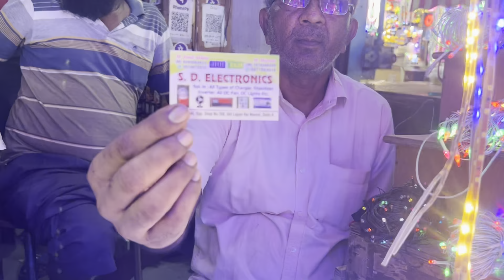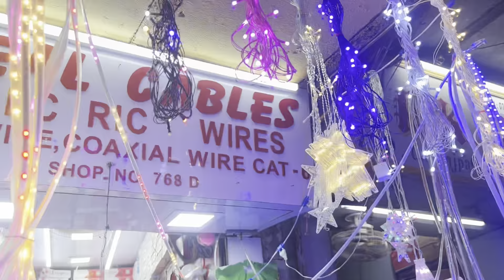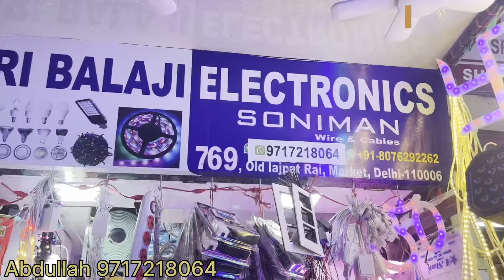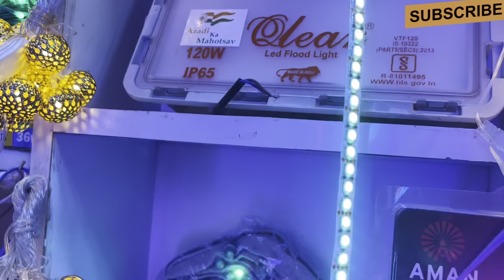Lajpat rai market !old Lajpat rai market chandani chowk!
Chandani Chowk Delhi

नमस्कार दोस्तो आप सभी के बीच ओल्ड लाजपत राय मार्केट की वीडियो लाया हूँ
आपको बता दु की यह मार्केट इलेक्ट्रॉनिक्स प्रोडक्ट्स के लिये फ़ेमस है।
यहाँ पे आपको सभी प्रकार के इलेक्ट्रोनिक्स प्रोडक्ट मिल जाएँगे।

दोस्तो दीपावली आने वाली है इस वजह से मैंने इस वीडियो में लाइटिंग को कवर किया हुआ है।
आशा करता हूँ की वीडियो आपको पसंद आयेगी आपके सहयोग और प्यार के लिए बहुत बहुत धन्यवाद🙏

Delhi ki sabse sasti market for electronics products

Famous market delhi for Ladi led light
Led light market delhi
Sabse sasti market led lighting